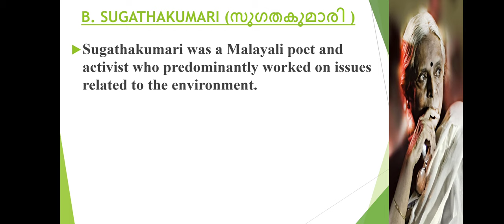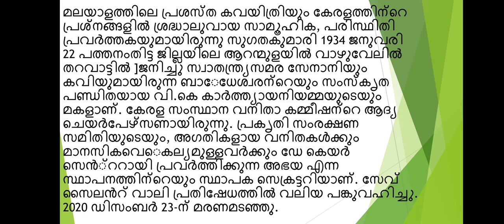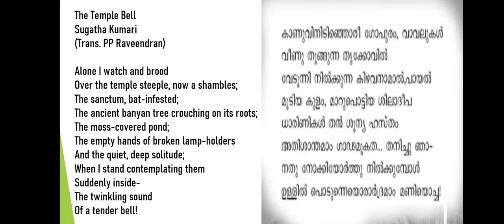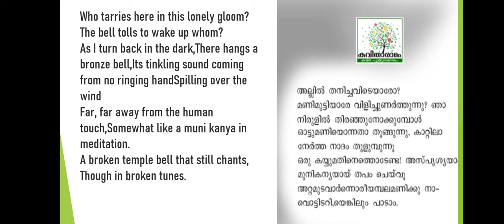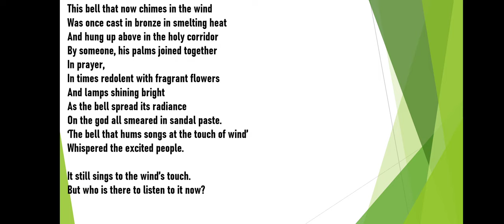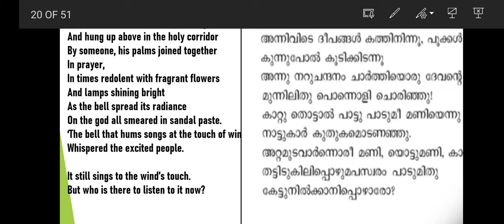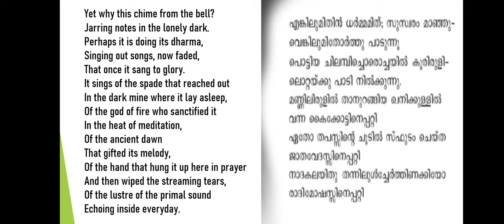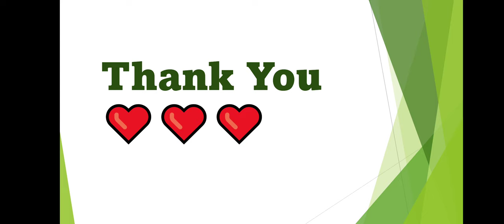The Temple Bell Malayalam Summary(English)-Sugathakumari|Sem 5|20th Century Malayalam Literature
The Temple Bell by Sugatha Kumari- Summary and line by line explanation both in English and Malayalam. (AMBALAMANI : അമ്പലമണി )

Lecture 2 : 20th Century Malayalam Literature in Translation
Semester 5
BA ENGLISH LANGUAGE AND LITERATURE